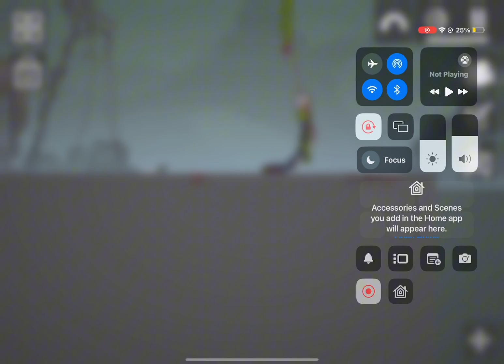V5 vIc and exucution